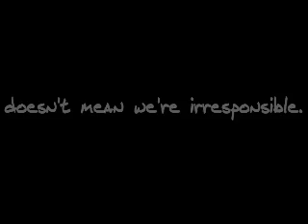Teen Pregnancy PSA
Inspired by real events, this youth produced PSA (Public Service Announcement) explores the ways in which ageism affects pregnant youth.
Created by May-May Parsons, Jerome Sumalbag, Wendy Nevue, and Veronika Sanchez.
This is a Youth Media Institute Production, 2007.